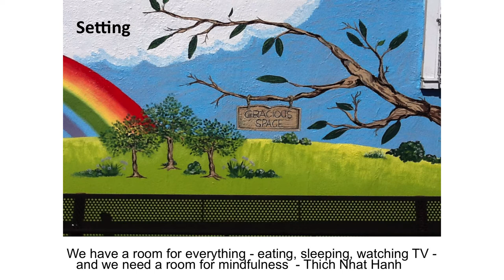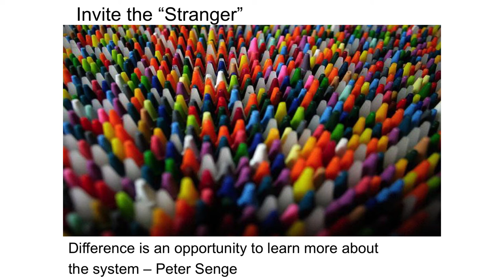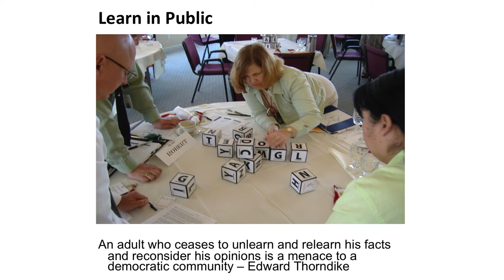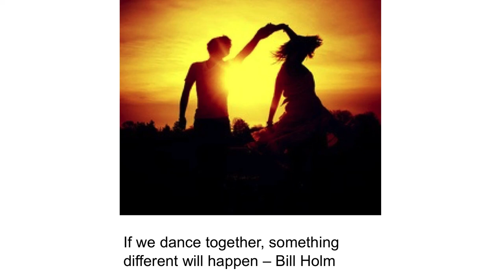Creating Gracious Space | Pat Hughes | TEDxEverett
Pat Hughes is the primary author of Gracious Space: A Practical Guide for Working Better Together, published in 2004 by the Center for Ethical Leadership, and the lead author of Courageous Collaboration with Gracious Space: From Small Openings to Profound Transformation, published in 2011.

Gracious Space is a core body of work developed by the Center for Ethical Leadership which has helped over 17,000 people in 40 states and 45 countries to work better together around critical issues. Gracious Space is a tool for change and collective leadership. Defined as a spirit and setting where we invite the stranger and learn in public, Gracious Space is an approach to relationships that creates opportunities for deeper listening and understanding, and encourages the creative potential of diverse views.

Pat is an enthusiastic facilitator and leadership educator who helps individuals, organizations and communities increase their leadership capacity. Driven to understand "how the world works," (and physics was out) Pat studied economics and international relations in college, travelled the world, then obtained a master's in Organization Systems Renewal.  The owner of Trillium Leadership Consulting in Seattle, Pat provides customized services for reaching human potential, improving team leadership and managing organizational change.  Also a Senior Partner at the Center for Ethical Leadership, Pat authored the Center’s best-selling books Gracious Space: A Practical Guide for Working Better Together, and Courageous Collaboration with Gracious Space: From Small Openings to Profound Transformation. She previously directed the Leadership Institute in Redmond, Wash., (now Leadership Eastside). Pat likes to dream big, work collaboratively, have fun, learn lots and be outdoors as much as possibl